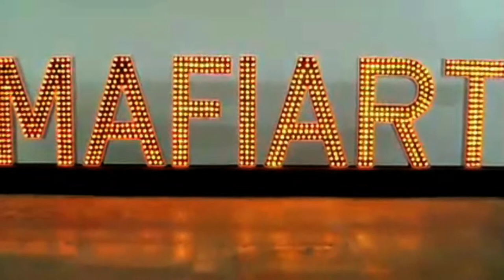MAFIART - Klaus Guingand artwork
MAFIART
2009
Mafiart is a word creates by Klaus Guingand in 1993 and in 2009 the artwork Mafiart..
Wood,metal & 852 Red & yellow flashing light bulbs 24' X 24" X 6'4"(L X W X H) or 12 m x 2,20 m.